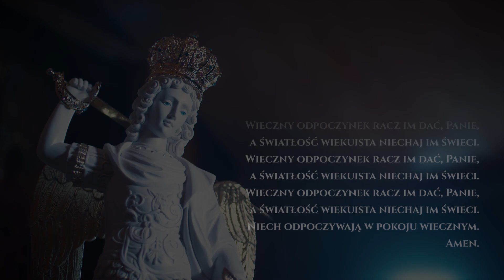Nowenna ze św. Michałem Archaniołem za dusze w czyśćcu cierpiące - DZIEŃ 6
Dusze czyśćcowe tęsknią za Bogiem i pragną oczyszczenia. Potrzebują szczególnego wsparcia i orędownictwa wiernych na ziemi i świętych w niebie. Dlatego przez cały listopad będziemy trwać na modlitwie ze św. Michałem Archaniołem w ramach utworzonego na Facebooku wydarzenia pt: „Szturm modlitewny ze św. Michałem Archaniołem za zmarłych”, organizowanego przez redakcję dwumiesięcznika „Któż jak Bóg”.